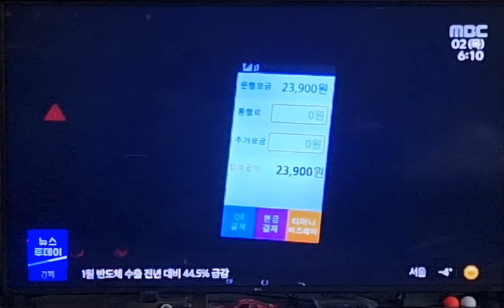택시요금 인상.. 기자가 택시를 타봤습니다